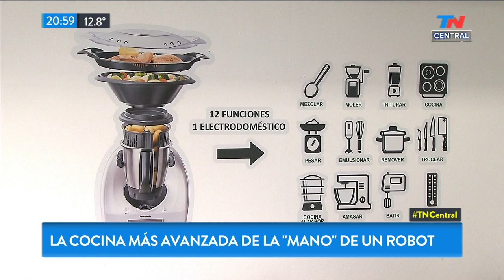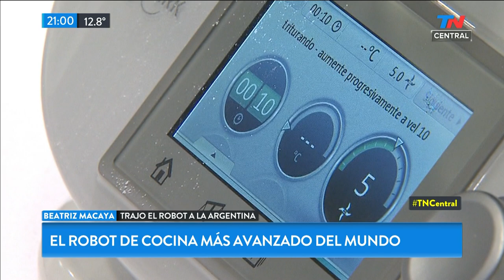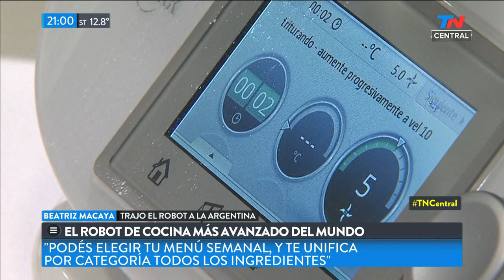La cocina más avanzada de la mano de un robot